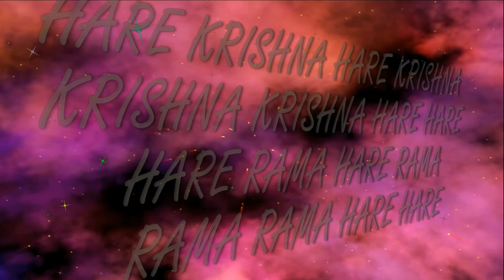5 05 2024 Maha kirtan dedicated to Gopal Krishna Goswami ISKCON Dnipro Ukraine